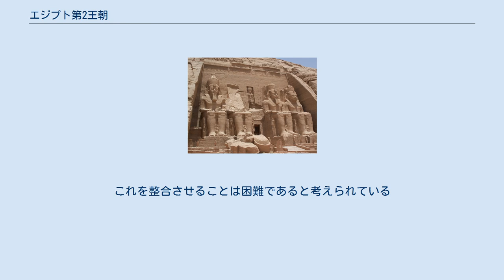エジプト第2王朝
エジプト第2王朝（エジプトだい2おうちょう、紀元前2890年頃？ - 紀元前2686年？）は、エジプト初期王朝時代の古代エジプト王朝。
 エジプト第2王朝は、先行するエジプト第1王朝よりも記録史料が乏しく、通史的な歴史は現在の所復元されていない。
マネトの記録によれば、第2王朝には9人の王がいた。
しかしマネトの記す王名は、わずかに知られている同時代史料に登場する王名と一致しない。
 その首都はティニスであった。
ニネチェル王の治世には家畜調査などが繰り返されたことがわかっており、領内への統制を強めようとする王権の動きを見ることができる。
一方で旧来の上エジプト（ナイル上流）の有力者達はこういった動きに反発し、第6代のペルイブセンの治世には何らかの混乱があったといわれている。
これらを伺わせる根拠はペルイブセンの治世に、王名であるホルス名がセト名に切り替えられている点である。
これはホルス神からセト神に王権守護神が変更されたことを示す。
 しかし、セト名の復活は一時的な物であり、カセケム王の時代にはホルス名が復活した。
カセケムはセト派との妥協のため、一時的にホルス・セト名を用い、カーセケムイと改名もしたが、以降エジプトではホルス名が確立する。
これは王権理念が一つの完成を見たことを意味するといわれる。
 紀元前27世紀初頭頃にエジプトの支配権はエジプト第3王朝へと移ったといわれている。
 マネトはエジプト第2王朝の9人の王の名前を記録している。
しかしこれは今日知られている考古学的な第2王朝の王達と一致しない。
これを整合させることは困難であると考えられている